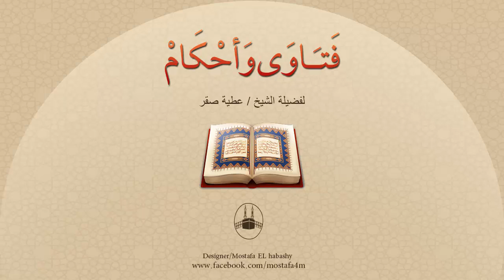ما حُكم صلاة الجنازة على السقط والمولود المكتمل والطفل الصغير؟